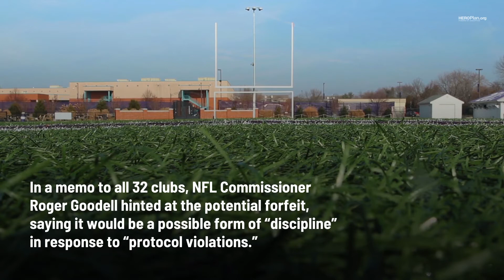NFL May Force Tennessee Titans to Forfeit Game Against Buffalo Bills